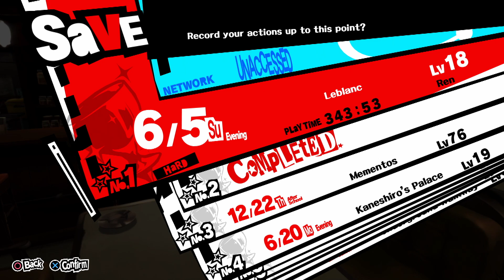Persona 5 Part 32: There's Nothing Wrong With Being Bald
About Next Gen Redemption(Formerly The CX3 Gaming Network):

Ben is an occasional retail employee on the weekends and a writer, voice actor, and fan fiction aficionado every other day. His life accomplishments include meeting CHERAMI LEIGH AND NOLAN NORTH. Follow him on twitter @BKOGproductions.

Dante is your uncle with all the jobs in the city, an actor, and a lover of the fine art of pro wrestling. Follow him on Instagram @kidflash479.

Taylor is an artist, a voice actor, and occasional social media star. Follow him on Twitter @MFSPACELY.

Chris has a college degree. Follow him on Instagram @chriwashington